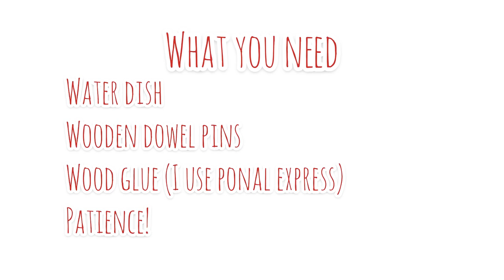DIY DRINKING WELL FOR HAMSTER (TUTORIAL)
Hey everyone,

this week I show you how to build a well out of wooden dowel pins for hamsters to drink out of. It’s super cute and fits to a lot of cage themes, like fairytale, natural etc..

You just need wooden dowel pins, a non toxic wood glue and a lot of patience!

Music@ikson